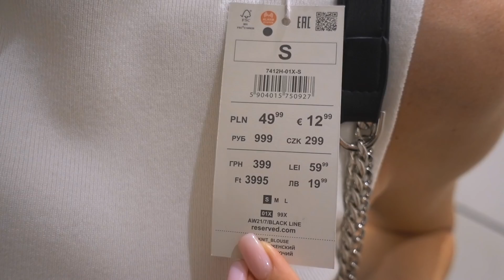ШОПИНГ ВЛОГ 😍 BACK TO SCHOOL 📓 с одеждой на учебу/ работу ✨ ПРИМЕРКА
ОСТАВАЙСЯ ТУТ 💜